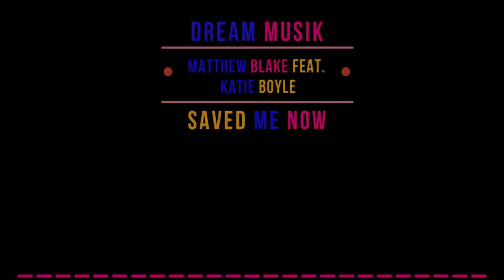Dream Musik - Matthew Blake feat. Katie Boyle - Saved Me Now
Dream Musik

Danke für das Ansehen meiner Videos,
wenn du sie magst, dann teile sie Bitte, lass ein gefällt mir da
und wenn du mehr sehen willst Aktiviere die Glocke.
Über ein Kommentar würde ich mich auch freuen.

Wenn Sie Probleme mit dem Urheberrecht haben, kontaktieren Sie uns bitte DIREKT, bevor Sie etwas unternehmen, oder schreiben Sie mir bitte eine E-Mail.

Track: Epic Cinematic Music "Isra"  — DAM Good Music
Music composed and arranged by Dragan Drazic